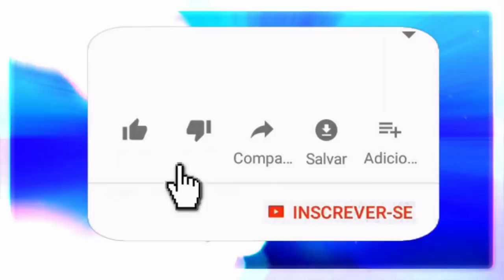A VAIDADE O ORGULHO E O MEDO - PARTE 1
Sr.Zé Pelintra das Almas Expõe: A Vaidade, Orgulho, Magia e o Medo.
Mais um trabalho abençoado no programa A Alma Clama, e neste trabalho o Sr. Zé Pelintra das Almas vem abordando os seguintes assuntos:
01- Introdução
02- Para todos que trabalham no auxilio do esclarecimento espiritual
03- A vaidade, o orgulho e a autopromoção
04 - Fazer com coração
05 - Pessoas "coração mole"
06- As facetas do medo
07 - Pessoas frias e calculistas
08 - Consentir-se e sentir-se
09 - O psicológico humano é uma criança mimada
10- Do caus interno ao crescimento
11 - Deus
12 - Religião sem religiosidade é uma bengala
13- O efeito para ser perfeito necessita da essência
14 - Amor próprio independe de grau de consciência
15 - Disciplina doutrinária
16 - Magia sem sintonia
17 -Magia com ou sem objetos e magia mental.
☎️CONECTE-SE COM O SACERDOTE JOÃO HENRIQUE:
✅ HASHTAGS DO CANAL
🔴 TERAPIAS OFERECIDAS.
WhatsApp de atendimento: 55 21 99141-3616
Mesa Radiônica
Mesa Vibracional
📀Podcast: (Em desenvolvimento)
⚔️Canal de Cortes:
(Em desenvolvimento)

Zé Pelintra
zé pelintra
Zé Pelintra das Almas
umbanda
magia
Exu
exu
macumba
paz
amor
caridade